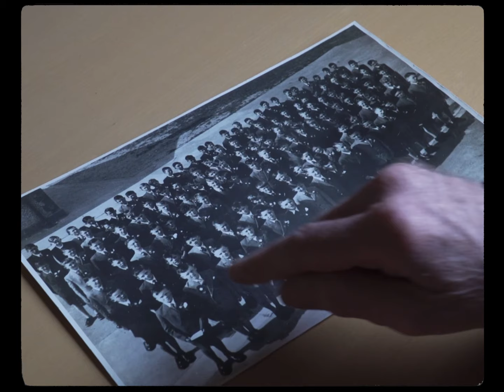Documentary - Larry and his Lorry - Made by Jorge Foley